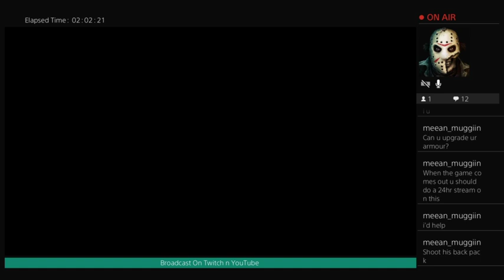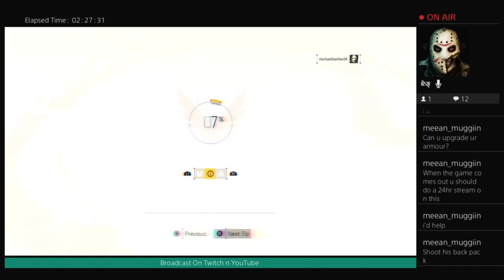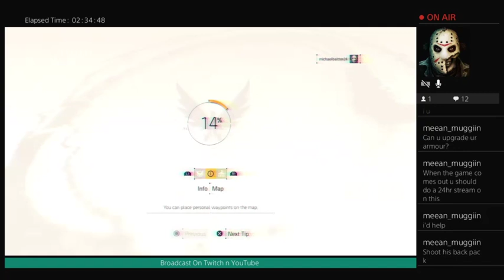The Division 2 Beta my biggest fan asked me to broadcast it